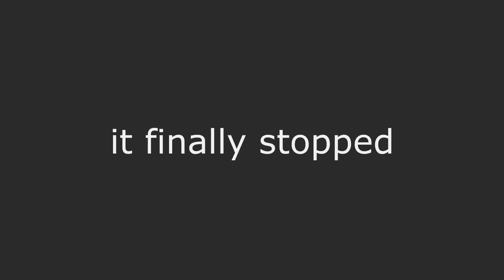Tommy Clan's Guest Raccoon: Whylands?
Yes.

Had to clean up my harddrive as this recorded footage takes up approx. 73GB. An old project more or less, hence the "Closed Beta" sign.